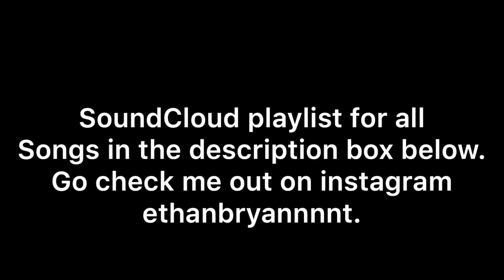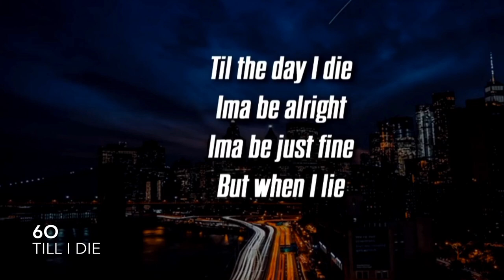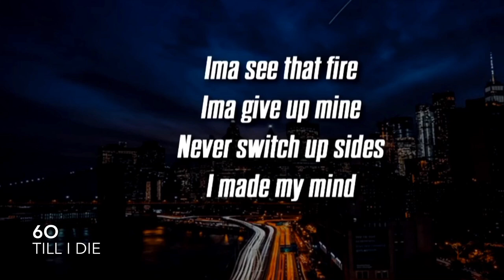Top 30 Underrated Rap Songs 🔥 (September 2019) ft. Gxzdr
I love all of you guys I hope you guys have a great week!

ethanbryant14